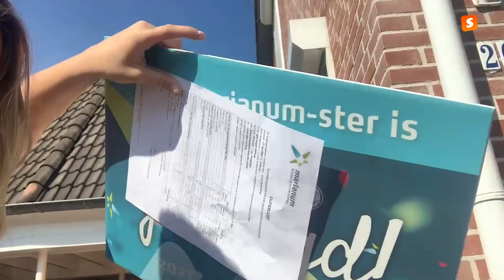GEZAKT OF GESLAAGD? | Eindexamenjournaal 2021 #11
Na dagenlang zwoegen en nòg meer dagen in spanning zitten, was het vandaag voor de meesten van jullie dan eindelijk zo ver: hèt verlossende telefoontje. Al onze examenvloggers filmden het moment van de examenuitslag. Zijn ze gezakt of geslaagd? Je ziet het in dit allerlaatste examenjournaal!

Succes voor degenen die, net als Valeski, nog in spanning zitten, omdat ze nog examens moeten maken!

Het eindexamenjournaal kwam iedere examendag om 20u online op YouTube, en is ook te vinden op Instagram @eindexamens!

Meer weten? Lees al het examennieuws, ervaringen van onze bloggers en bijzondere kandidaten en tips & trucs voor je examens op onze eindexamenpagina

Op ons kanaal serveren wij je regelmatig verse content van onze talentvolle videoredactie. Hou onze YouTube-pagina in de gaten voor de vetste video's en beste schooltips.

VRIENDEN WORDEN?